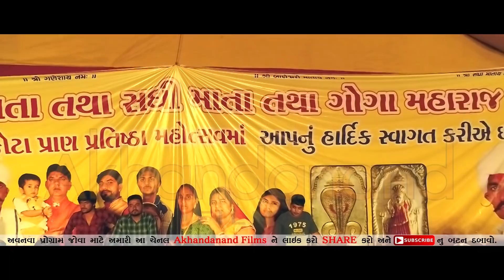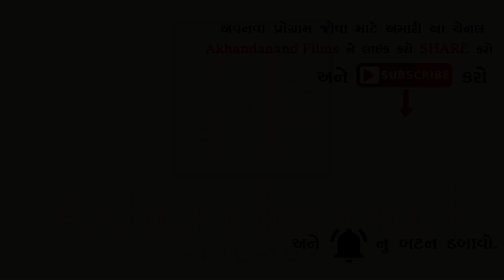Gaman Santhal || સિજડી તલાવડી || Sijadi Talavadi || Diyodar LIVE - 2018 ||By Akhandanand Films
❋Akhandanand Films : Jayesh Lathiya
❋ PRESENTS:- AKhandanand Films
❋Album:-  સિજડી તલાવડી
❋Singar :- Gaman Santhal,
❋Location :- Diyodar Live - 2018
❋PRODUCER:-Jayesh Lathiya
❋PRESENTS:- Jagdish Lathiya
❋Saport By : ALL FILM GROUP